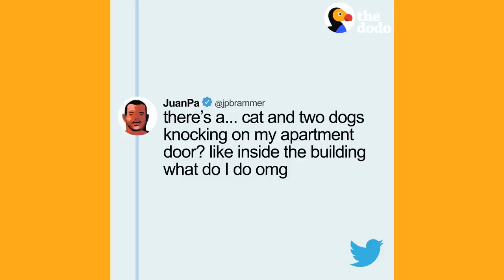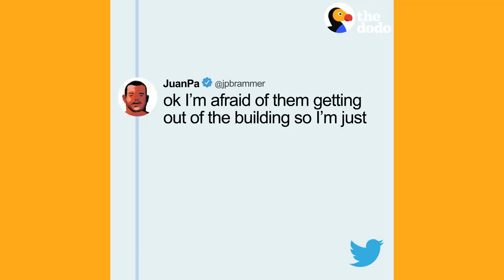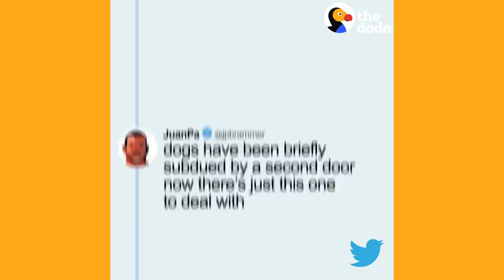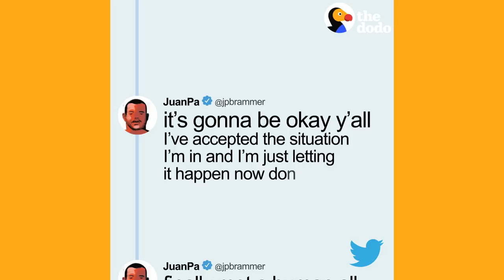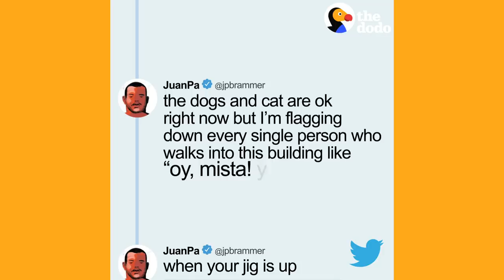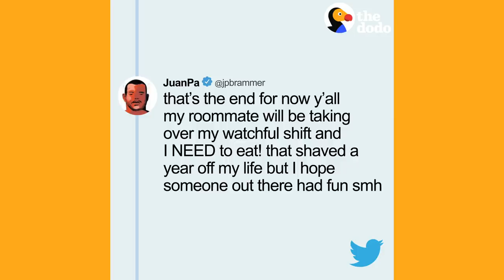Guy Freaks Out When Random Animals Show Up at His Door | The Dodo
This guy didn't know what to do when a cat and two dogs knocked on his apartment door. He tweeted every step of the way as he started off on a crazy adventure with them.

You can revisit the full shenanigans of these escape artists on Twitter